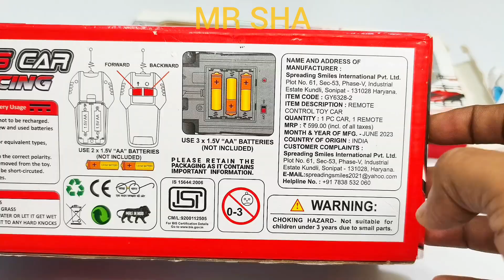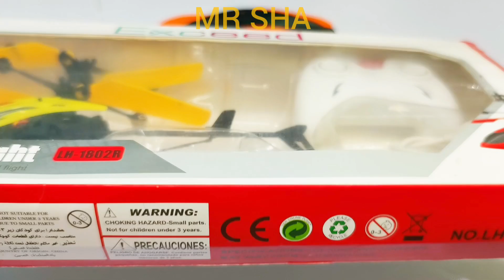Unboxing Rc Car & Rechargeable Rc Helicopter, 3D Lights Rc Car || remote car